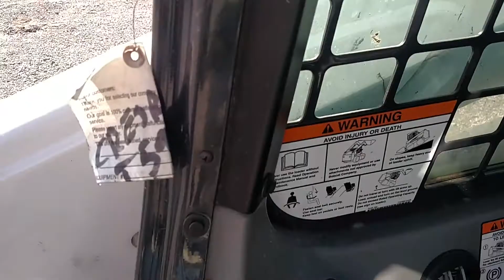2015 BOBCAT T590 For Sale